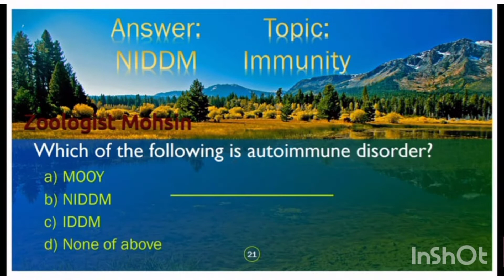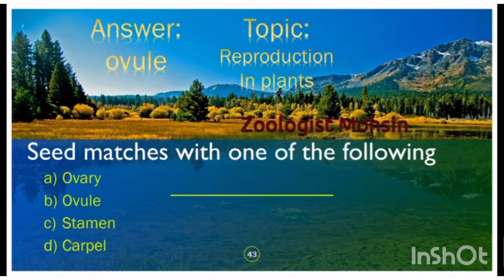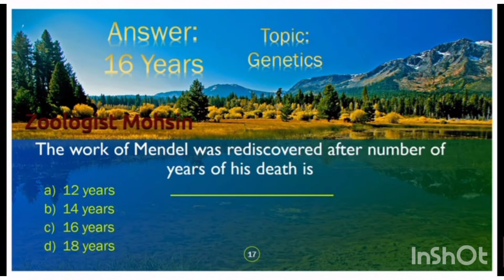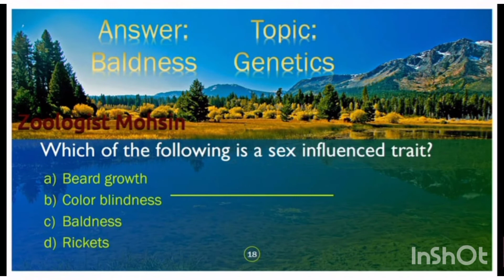Most Important Mcqs For Lectureship PPSC and FPSC.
this video contain special material for exam preparation ... subject zoology.
ppsc# lecture#zoology#biologymcqs